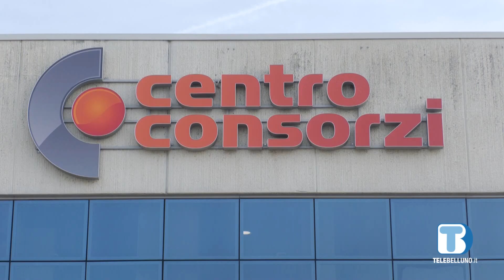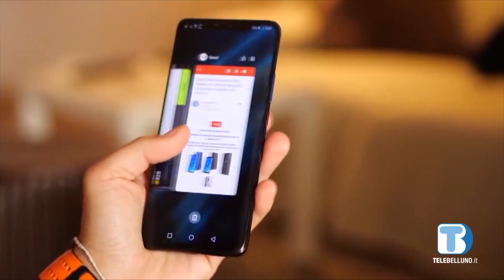Una card per fidelizzare il turista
Presentata Dolomiti Gift card, l’iniziativa di marketing territoriale che punta a fidelizzare il turista che arriva e soggiorna nelle Dolomiti.